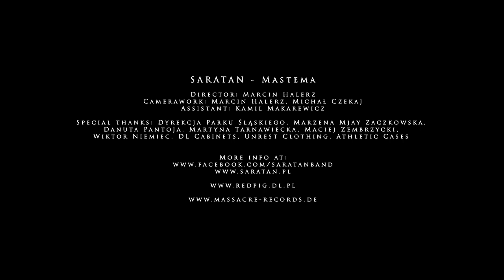SARATAN - Mastema (Official Video)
Taken from "Martya Xwar" album (Massacre Records)
Video produced by Red Pig Productions & Saratan

Director: Marcin Halerz
Camerawork: Marcin Halerz, Michał Czekaj
Assistant: Kamil Makarewicz

Special thanks: Dyrekcja Parku Śląskiego, Marzena Mjay Zaczkowska, Danuta Pantoja, Martyna Tarnawiecka, Maciej Zembrzycki, Wiktor Niemiec, DL Cabinets, Unrest Clothing, Athletic Cases